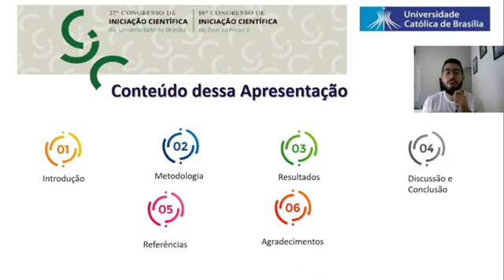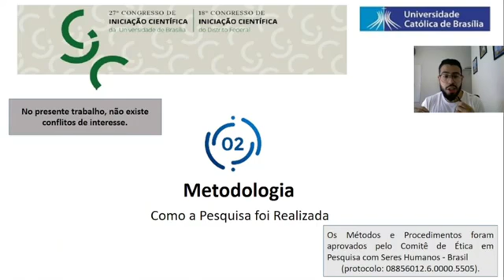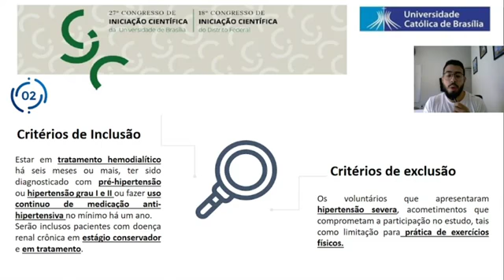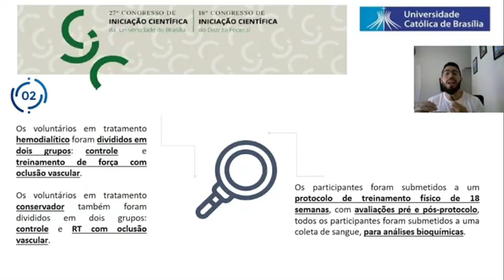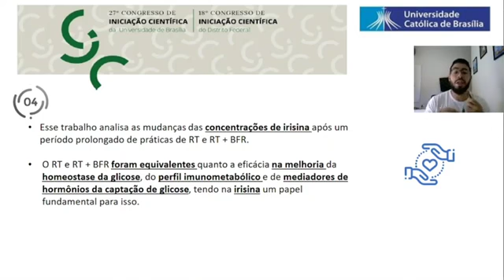(ID 2806) AVALIAÇÃO DOS EFEITOS DO TREINAMENTO RESISTIDO COM OCLUSÃO VASCULAR SOBRE AS CONCENTRAÇÕES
(ID 2806) AVALIAÇÃO DOS EFEITOS DO TREINAMENTO RESISTIDO COM OCLUSÃO VASCULAR SOBRE AS CONCENTRAÇÕES DE IRISINA EM PACIENTES COM DOENÇA RENAL CRÔNICA
Grande Área: Saúde e Vida
Aluno: Lucas Santos de Gusmão Alves
Orientador: Thiago dos Santos Rosa
Palavras-chaves: Doença Renal Crônica; Treinamento resistido com restrição de fluxo; Irisina